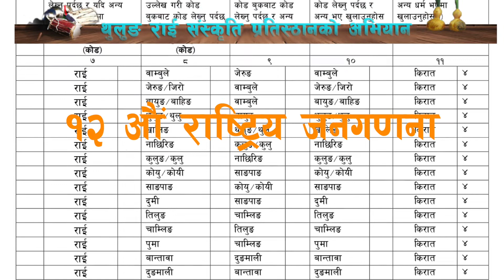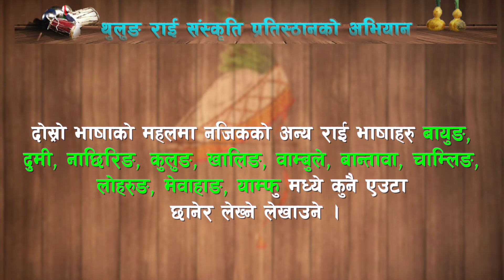सम्पूर्ण थुलुङ समुदायलाई हार्दिक अपिल । TRCF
सम्पूर्ण थुलुङ समुदायलाई हार्दिक अपिल ।